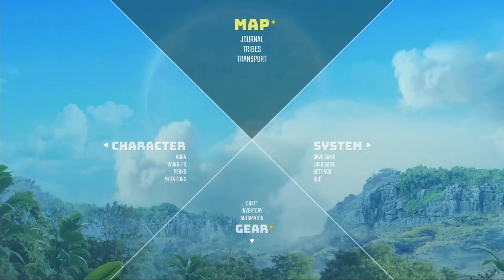Biomutant - Finding An Ultimate Weapon! Full Game Walkthrough No Commentary [Part 7] [PS5 Gameplay]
This video is part 7 of biomutant the full game on ps5.
In this part i manage to come across a side mission that leads me to a ultimate weapon!
There is a mix of main quest and side quests in this gameplay and of course some exploration to find loot!